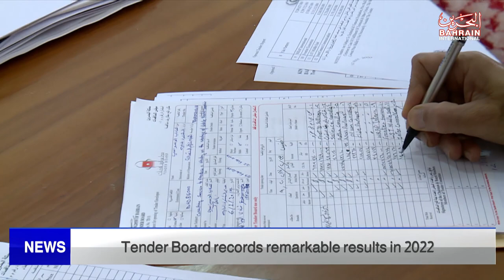BAHRAIN NEWS CENTER : ENGLISH NEWS 02-05-2023